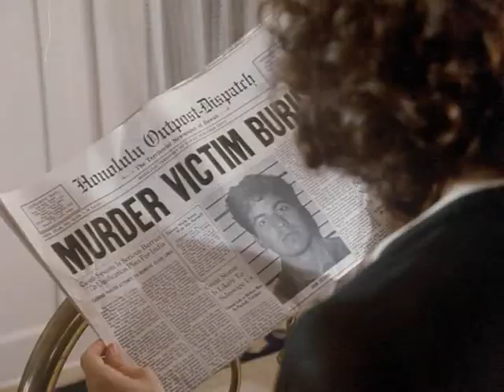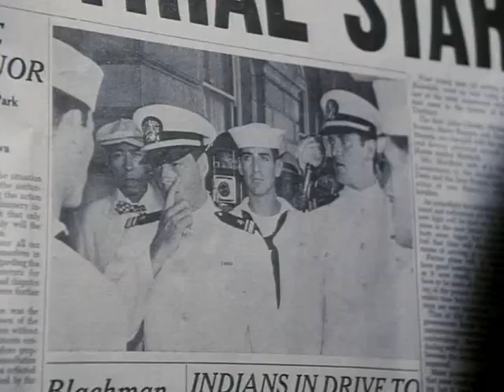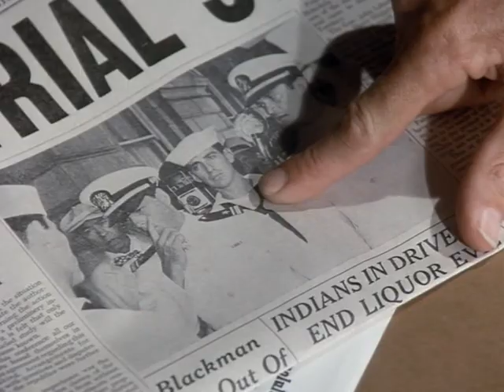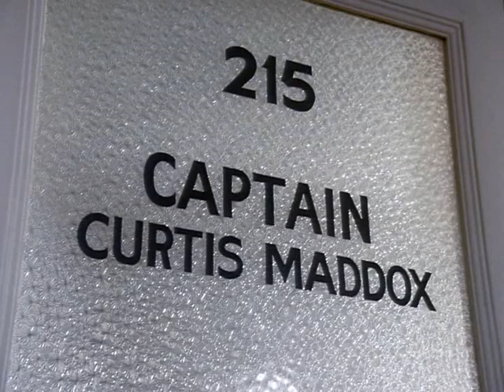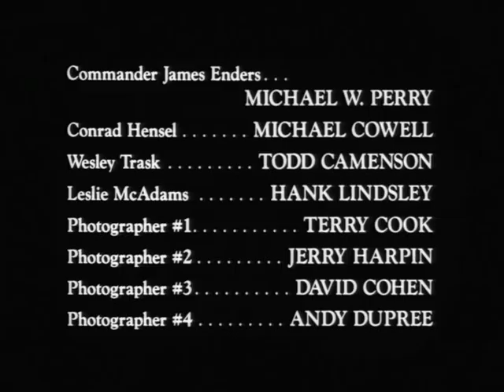SANGRE Y ORQUIDEAS - Capítulo 2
Reparto:
Kris Kristofferson, Jane Alexander, Sean Young, José Ferrer, Susan Blakely, David Clennon, George Coe, Richard Dysart, Elizabeth Lindsey, Haunani Minn, William Russ, James Saito, Matt Salinger, Madeleine Stowe, Arthur Rosenberg, Merritt Butrick

Género: Drama
Año: 1986
País: Estados Unidos
Dirección: Jerry Thorpe
Fotografía: Chuck Arnold

Sinopsis
En un caluroso atardecer hawaiano, Hester Murdock da un paseo por la playa de Honolulú, para aislarse un poco de su marido, un teniente de la Marina. El paseo la lleva a los brazos de su amante Bryce Parker, que es amigo de su marido.